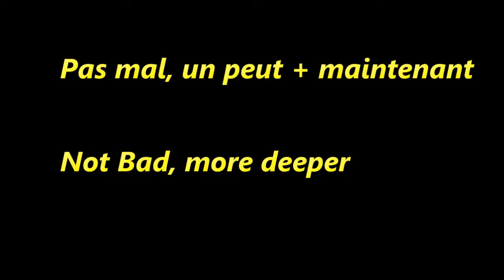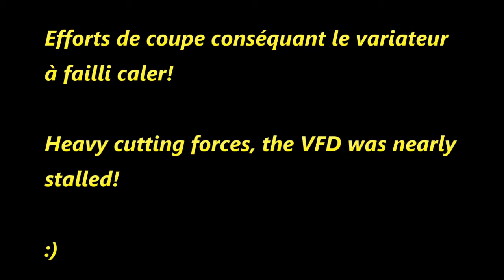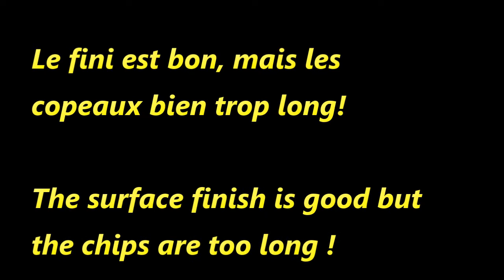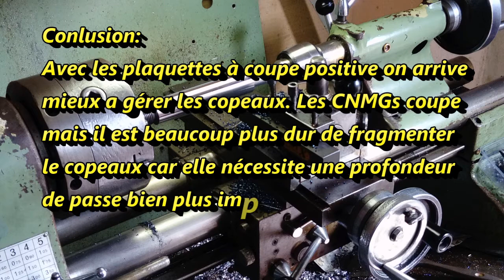TCMT Vs CNMG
Une vidéo dans laquelle je montrerai les différentes réactions entre les plaquettes positive et négative. De grande différences existent entre elles notamment sur les petites machines.

L'occasion de voir quelques copeaux Bleus!

 Just a small video where I will show the big differences between positive & negative rake inserts. In particular on small machine like this.

Pierre